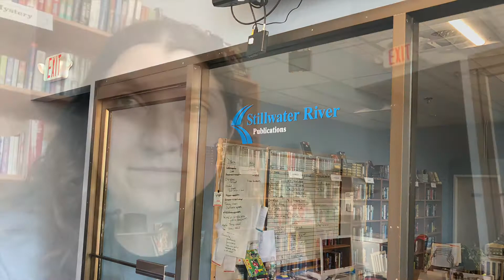Coffee talk:Stillwater Books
Talking at a bookstore